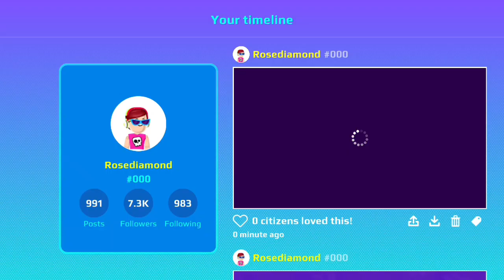Poopy in mobile 🤣